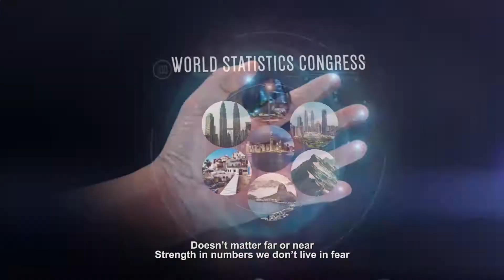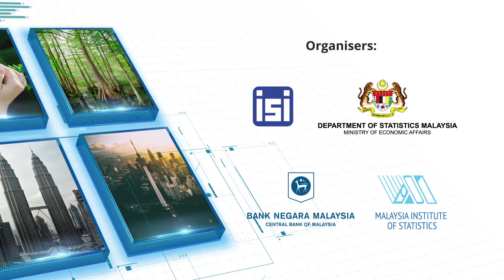ISIWSC2019 - Official Theme Song of the 62nd ISI World Statistics Congress 2019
62nd ISI World Statistic Congress 2019
18-23 August 2019
Kuala Lumpur Convention Centre

Opening Ceremony and Welcome Reception ISI WSC 2019